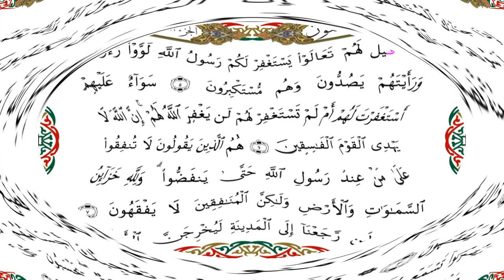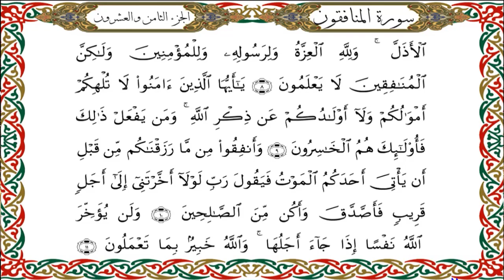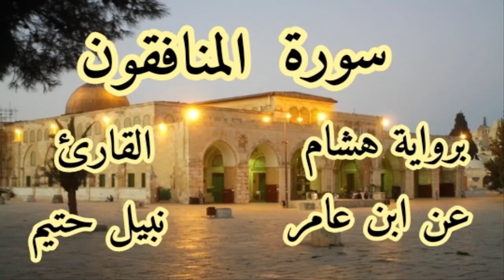سورة المنافقون برواية هشام عن ابن عامر-القارئ نبيل حتيم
سورة المنافقون برواية هشام عن ابن عامرالكوفي-القارئ نبيل حتيم